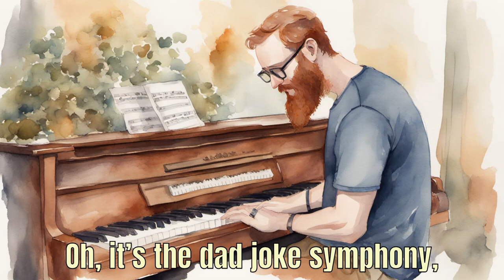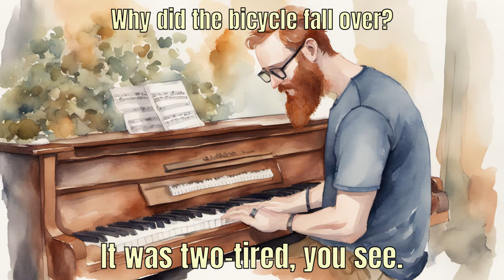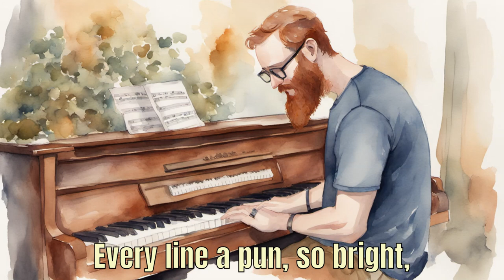Dad Joke Symphony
Me: Why are dad jokes like elevators?
Kid: Why?
Me: Because they work on so many levels.
Kid: ... I'd rather take the stairs.

Lyrics: ChatGPT
Images: SDXL